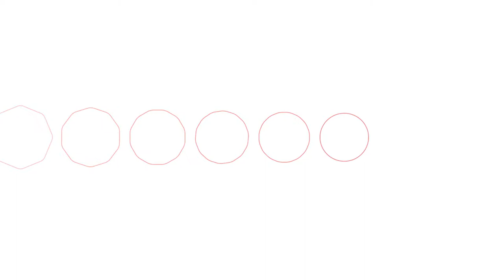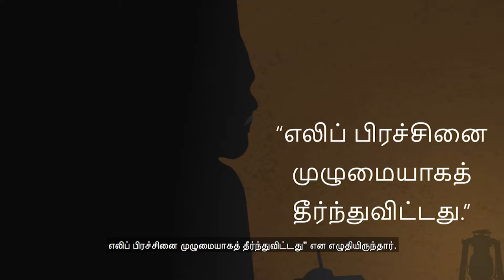1819 -24 - Early Issues on a New Island (Tamil)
William Farquhar, the first British Resident and Commandant of Singapore, dealt with many issues on this developing island. Watch how he transformed Singapore over the years.